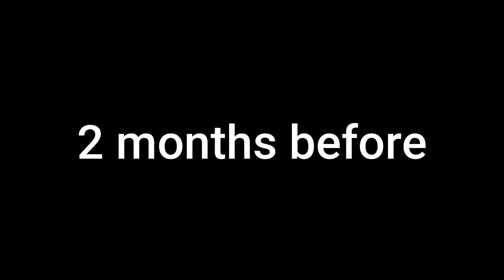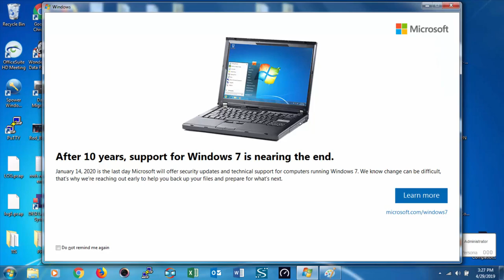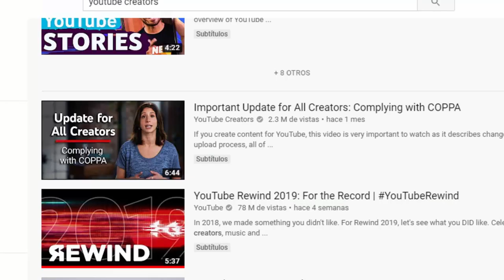Angry German Kid Episode 1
Leopold slikk was playing with his pc but he has windows 7 and windows 7 ends on January 14 and leopold and Harold was sad XD

Cast:
Leopold Slikk
Harold Slikk